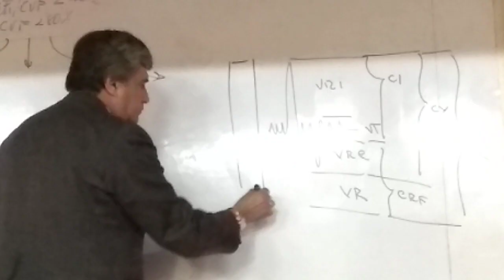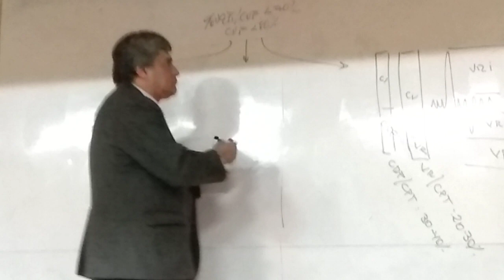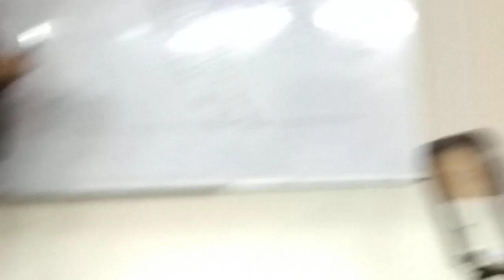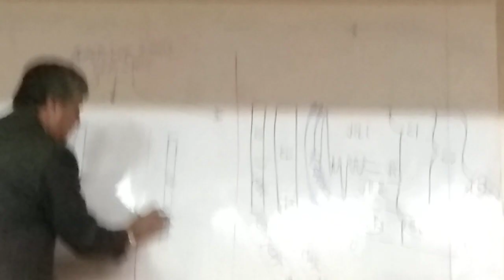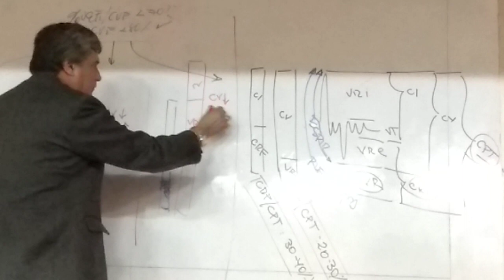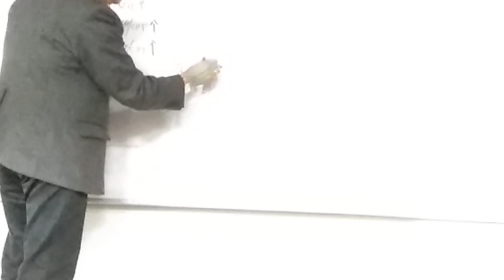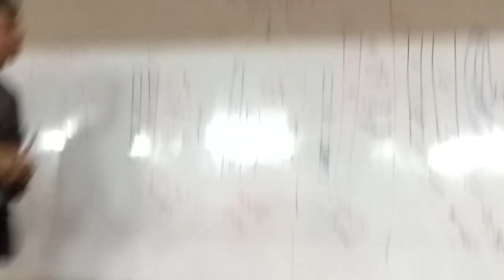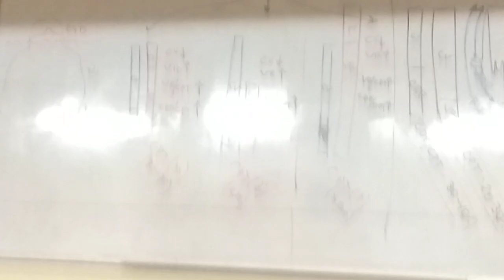Fisiología Respiratoria 2da Clase Parte 4.2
continuacion del minuto 15:45